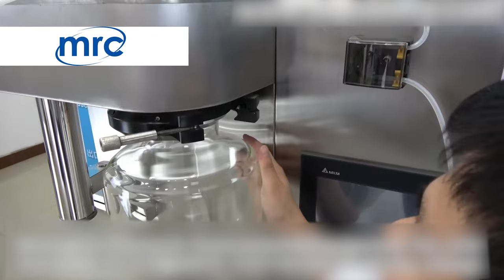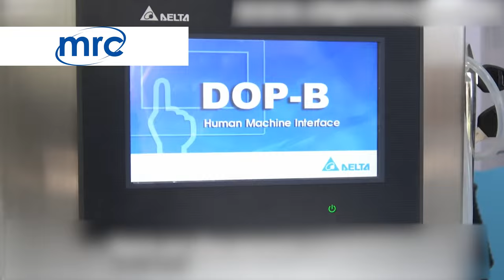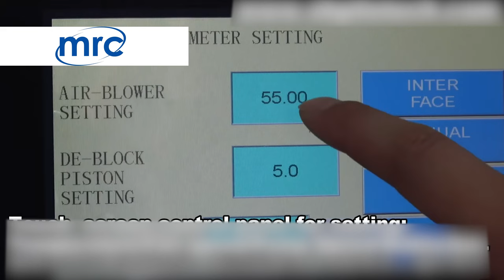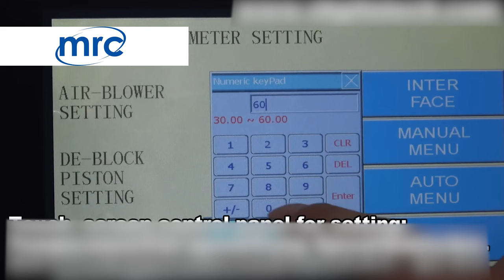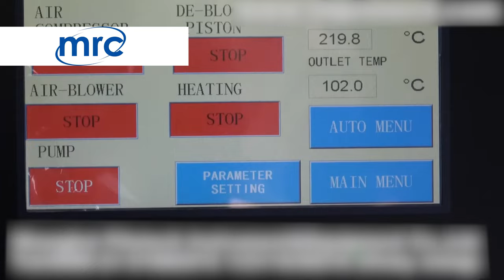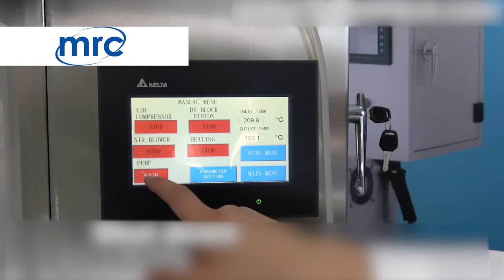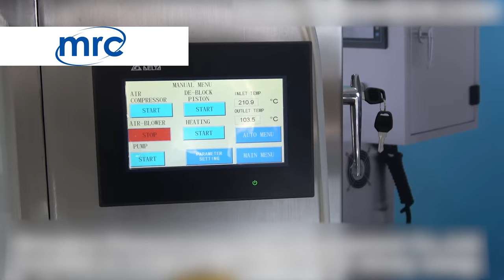Mini Spray Dryer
A Laboratory spray dryer By MRC